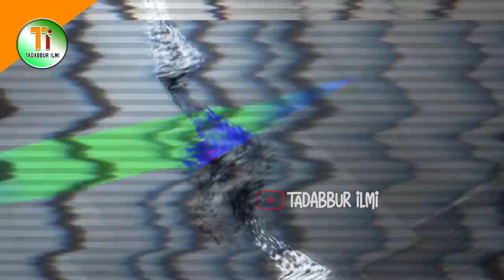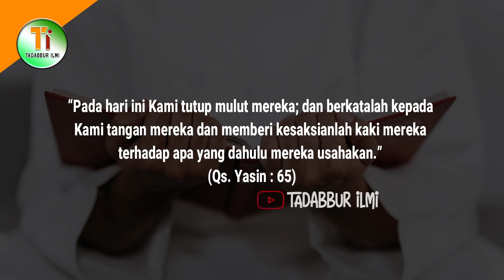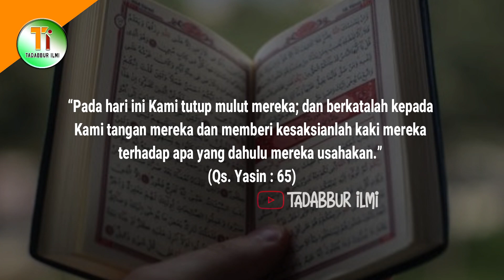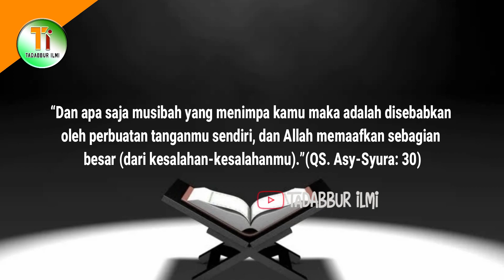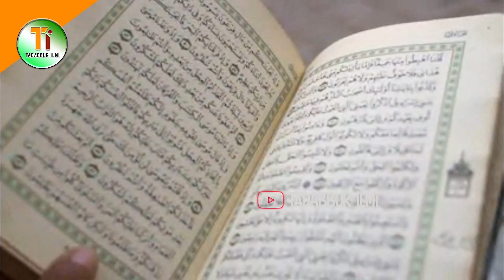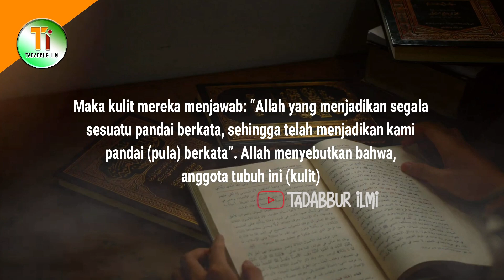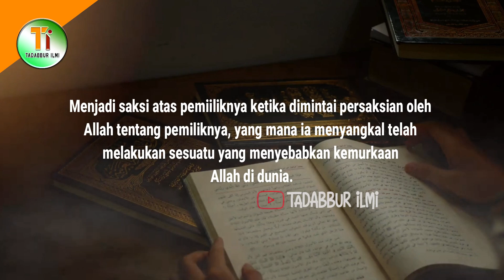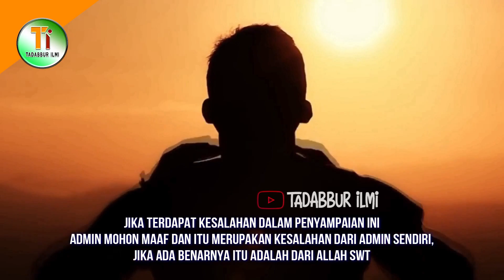4 Anggota Tubuh yang Akan Bersaksi di Akhirat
4 Anggota Tubuh yang Akan Bersaksi di Akhirat

Setiap manusia diberikan kebebasan untuk berfikir dan bertindak sebagai ujian bagi mereka sewaktu hidup di dunia. Sehingga, apapun yang mereka kerjakan sewaktu di dunia harus dipertanggung jawabkan dihadapan Allah SWT.  Di akhirat nanti, Allah akan mengunci mulut mereka, lalu sebagai gantinya bagian tubuh yang lain yang akan berbicara bersaksi di hadapan Allah SWT. Lantas, Anggota tubuh mana saja yang akan bersaksi atas segala perbuatan kelak di akhirat? Mau tau jawabannya, simak ulasannya dengan menonton video ini hingga akhir.